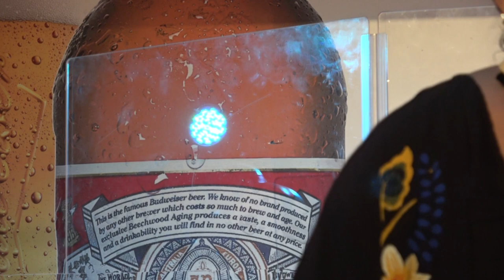TEENY TUCKER BB King Day 2018`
This is the first of many videos to come from the 4th annual BB King Day Symposium at MVSU in Indianola, MS.

After the symposium, a group of Blues Masters came together for an amazing Jam Session.

This Teeny Tucker, the daughter of Little Tommy Tucker, and a legend in her own right.

Keep in mind that this is a Jam Session, so there was no practice, no sound check, etc. these artists just got up an jammed.

This is raw video with no enhancements. this what you would have seen if you had been there.

There will be much more to follow!